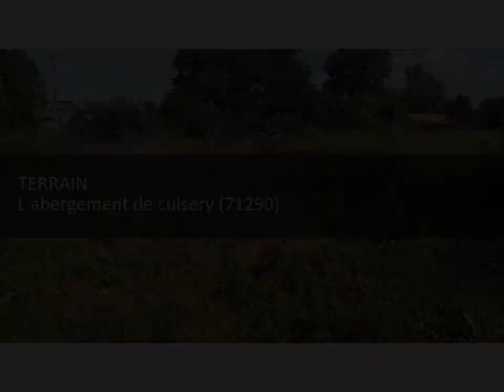Immobilier 100% entre particuliers - Achat et Vente Terrain L ABERGEMENT DE CUISERY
2 parcelles de terrain constructibles d'environ 1800 m², à 50 000 € chacune. Situées à environ 200 m de l'église, de la mairie et de l'école, au calme. Tournus, Cuisery et Simandre à 6 km. Contact Direct Propriétaire : 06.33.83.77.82 Lien vers l'annonce sur notre